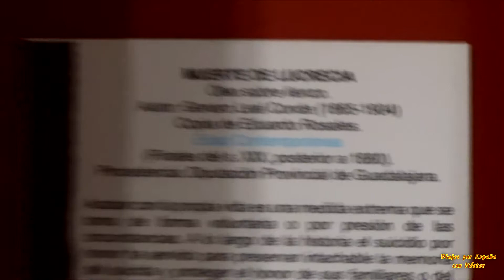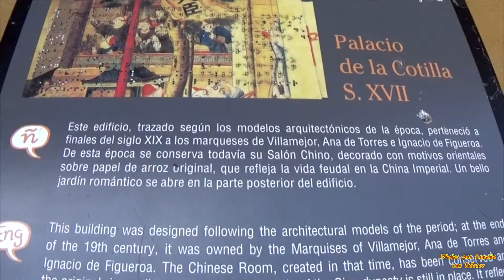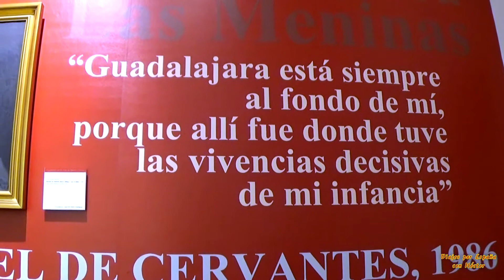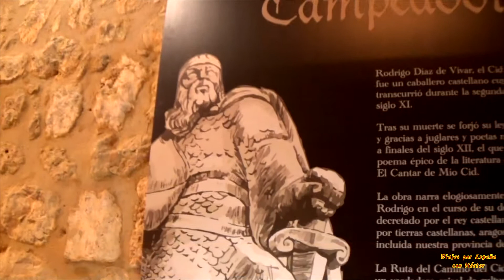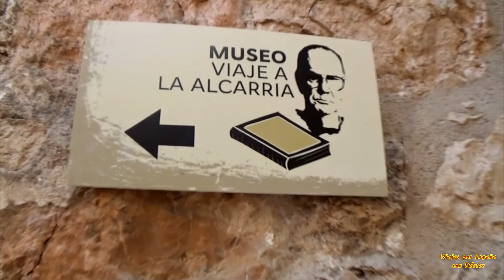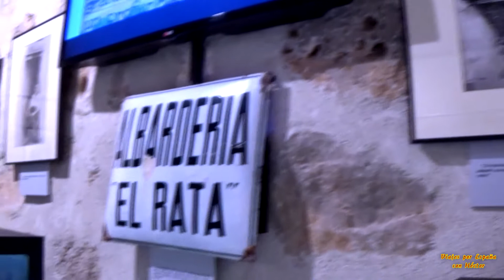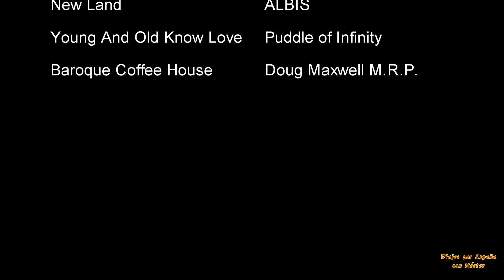Viaje a La Alcarria: Guadalajara y Torija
Nos adentramos en tierras alcarreñas: descubriremos qué sorpresas esconde una ciudad como Guadalajara, alguna de ellas muy notable, como el palacio de los Duques del Infantado. Nos acercaremos también a Torija para seguirle los pasos a D. Camilo José Cela, que cuenta en esta localidad con un museo que homenajea uno de sus libros más celebrados y del que tomamos prestado su título para bautizar nuestro vídeo de hoy. Y a dicho autor rendimos nosostros también nuestro humilde homenaje con el sketch de entrada. ¡Buen viaje!